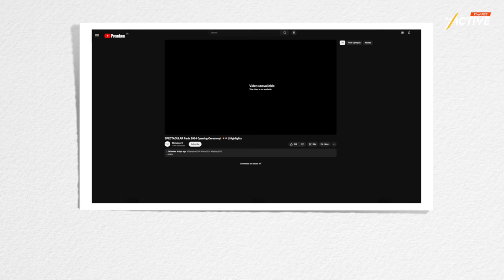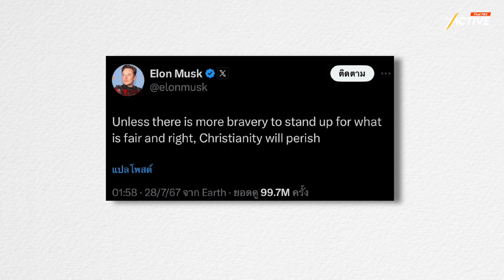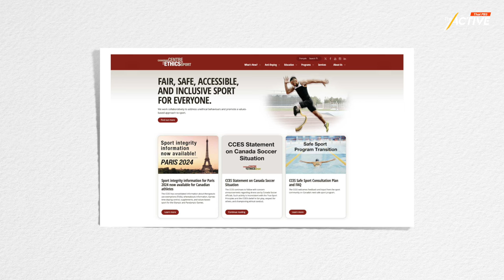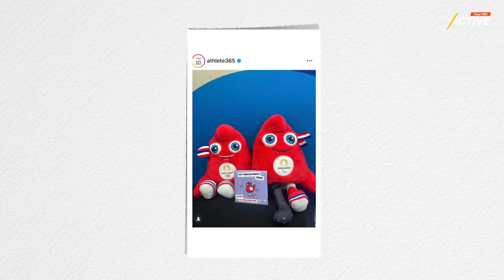แดร็ก ถุงยาง นักกีฬาข้ามเพศ ดรามา โอลิมปิก 2024 | EP202 | The Active Podcast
โควตาเท่าเทียมนักกีฬาชายหญิง 50:50 ครั้งแรก สถิตินักกีฬา LGBTQIAN+ มากที่สุด การแจกถุงยางอนามัยในหมู่บ้านนักกีฬามากกว่า 2 แสนชิ้น
ทั้งหมดนี้กลายเป็นคำถามว่า นี่เป็นการจัดแข่งขัน กีฬาแห่งมวลมนุษยชาติ อยู่หรือไม่
แล้วใครกันที่กำหนดว่า “กีฬา” กับ “เพศ” ไม่เกี่ยวข้องกัน “เพศสนิท” ชวนทำความเข้าใจกับ มะปราง-จิราเจต วิเศษดอนหวาย กลุ่มเฟมินิสต์ปลดแอก และผู้ให้คำปรึกษาแนวเฟมินิสต์ ใน The Active Podcast EP.202 | แดร็ก ถุงยาง นักกีฬาข้ามเพศ ดรามา “โอลิมปิก 2024”